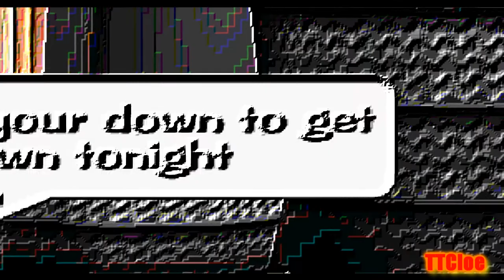TTMV Good Time Gangnam Style {Full}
ah fuck